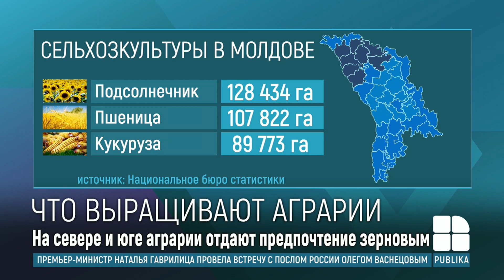Пшеница, кукуруза и подсолнечник: какие культуры и в каких регионах предпочитают выращивать аграрии